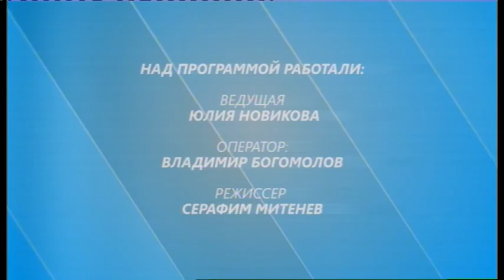ОТКРЫТАЯ СТУДИЯ 12.01.17